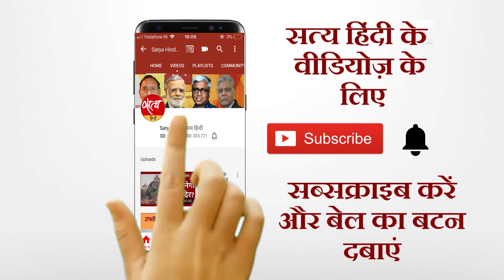ख़ास बातचीत: जातिगत नफ़रत पर क्या बोले रवीश कुमार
रवीश कुमार कहते हैं कि जाति के आधार पर नफ़रत की सामाजिक मान्यता है। रवीश क्यों कहते हैं कि जो समाज जातिगत नफ़रतों को लेकर बड़ा हो रहा हो वह सेक्युलर नहीं हो सकता है? क्या इसीलिए उन्होंने अपने नाम से सरनेम हटा लिया? देखिए आशुतोष और शीतल पी सिंह की रवीश कुमार से बातचीत। सिर्फ़ सत्य हिंदी पर।